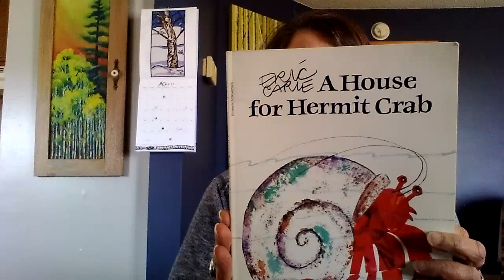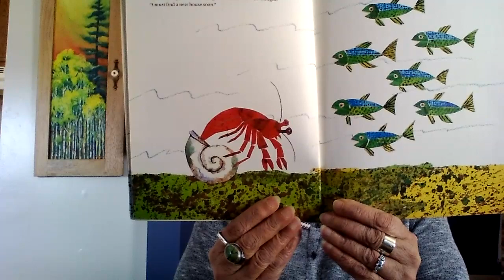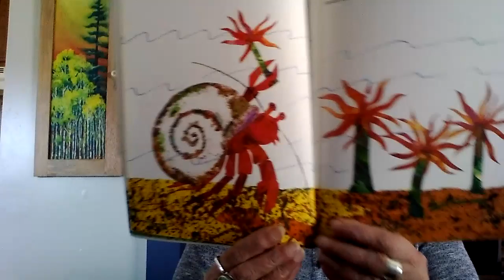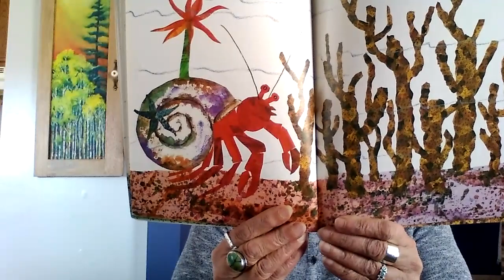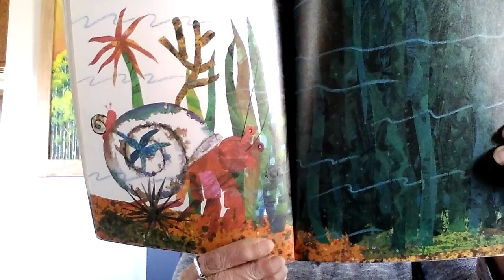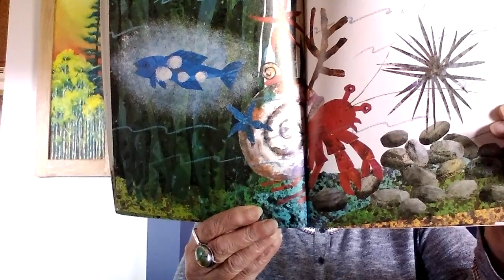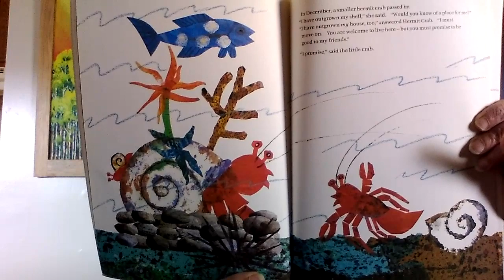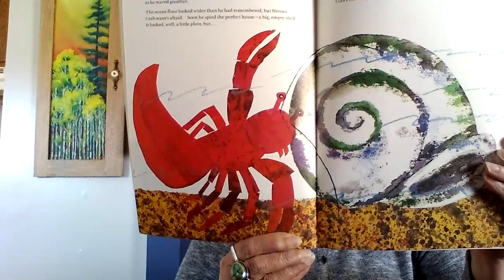A House for Hermit Crab by Eric Carle